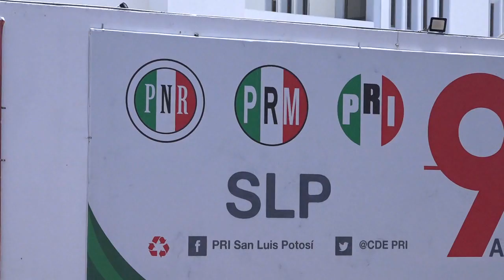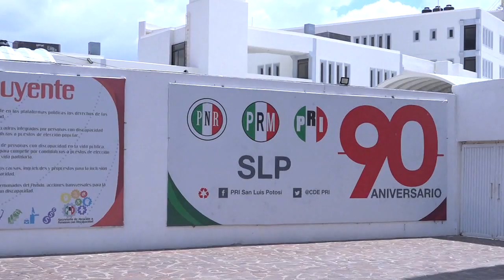PRI en SLP reprueba Ley de Ingresos para el 2020.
SLP.- En rueda de prensa, el presidente del Comité Directivo Estatal del PRI en San Luis Potosí, Elías Pesina Rodríguez, criticó la aprobación de la Ley de Ingresos por considerarla una acción recaudatoria que lastima la economía de aquellos que cuentan con menores ingresos.

En ese sentido, destacó la oposición que mostró la bancada priísta en la cámara de diputados hacia estas nuevas políticas que, de acuerdo con sus declaraciones, hacen a un lado la posibilidad de generar más empleos y riqueza al país.

“Se hizo porque esto daña a la economía de las familias al hacer esta política recaudatoria muy sin generis, están haciendo a un lado lo que puede ser la generación de más empleos dándole facilidades a la iniciativa privada que tienen la posibilidad de generar riqueza para el país”, dijo.

Señaló que insistirán en disminuir en un 100% el IVA que se aplica a las colegiaturas y en analizar la distribución de recursos que beneficien a la población vulnerable sin que éstos sean utilizados con fines electorales.

Pesina Rodríguez se mostró en contra de la eliminación del fondo minero que representa un respaldo para algunos municipios, mismo que es utilizado para generar infraestructura.

“Nos hemos opuesto este tipo de política porque de cada $100 que se van a invertir en el año que viene, el 50% va a ir dirigido al fortalecimiento de Pemex, estamos de acuerdo en que se fortalezca pero que no se deje de ver a otros sectores importantes del país y que dejemos de atender obras de infraestructura importantes para los Estados y municipios y la apostemos toda Pemex”, comentó.

Por otra parte, destacó el que se haya evitado el cobro de IVA para las personas que se dedican a la venta del catálogo, situación que solo disminuiría los ingresos de un sector poblacional que abona a la economía del país.